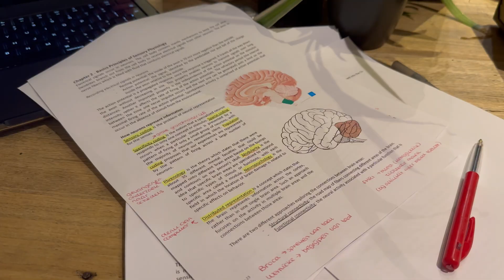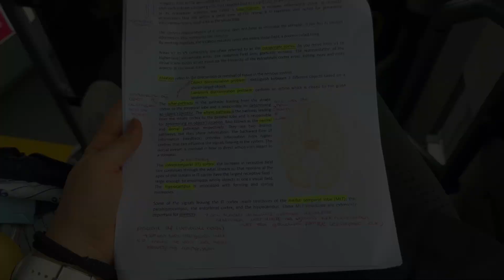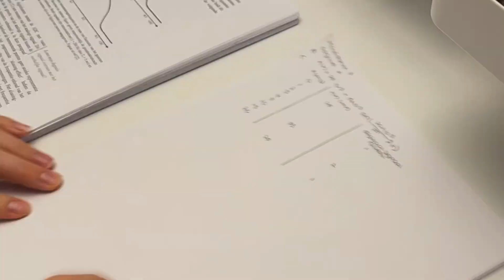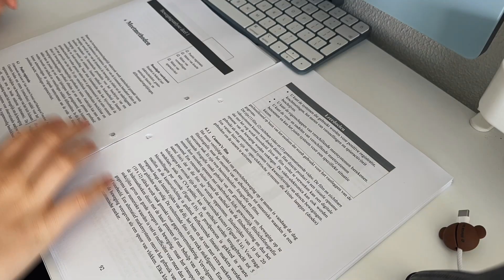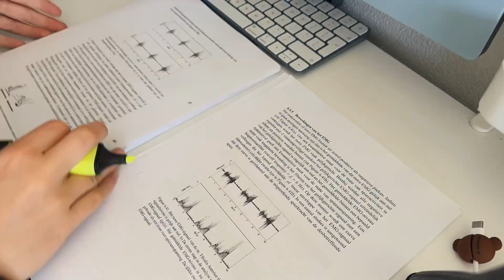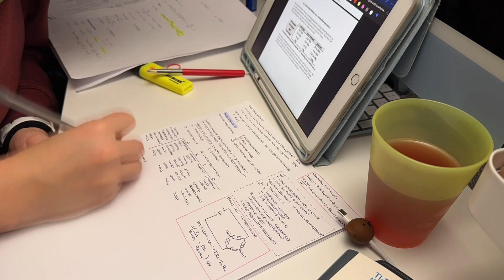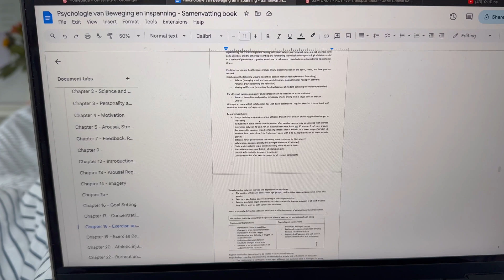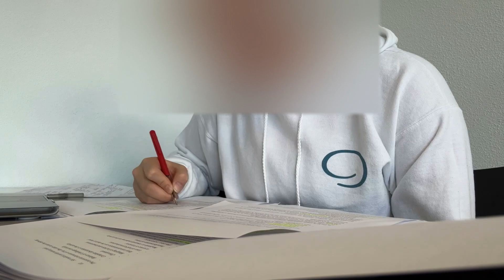Finals Week Hustle: 12+ Hour Study Days 📚 | Premed & Engineering Grind | Study Vlog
Hello, my name is Quirine. I am a second year human movement sciences (pre-med) and first year biomedical engineering (master) student at the University of Groningen. I am very interested in the human body, but specifically the brain and nerves (aka neuroscience). Tag along as I show you what this week looked like when taking 4 finals in 4 days.

*Sorry for the late posts these past few weeks, I have been sick and not able to film/edit any footage.